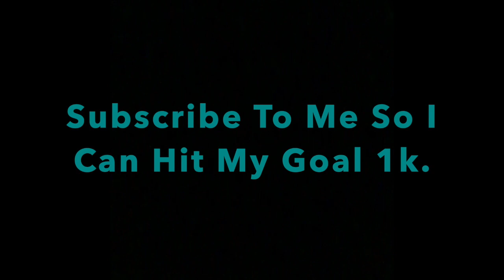RATING FEMALE YOUTUBERS 1-10 *Uncensored* ft Lala, Riley Simpson, Kennedy Cymone AND MORE!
Videos Include Public Interviews, Pranks, Basketball videos, & Many More.

Go Listen To My Bro’s Song He’s An Upcoming Artist Out of Missouri🔥